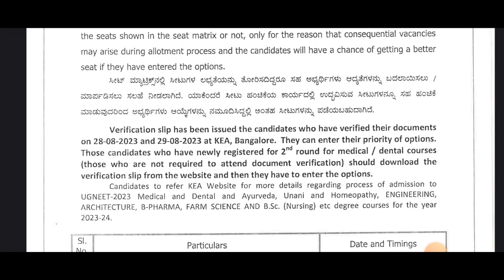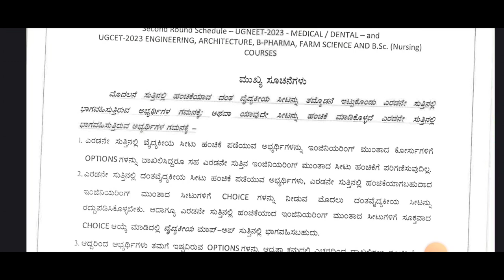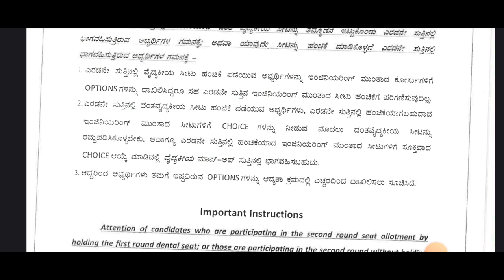KCET NEET COUNSELING UPDATE|BIG CHANGES|CONFUSION 😀|students solution